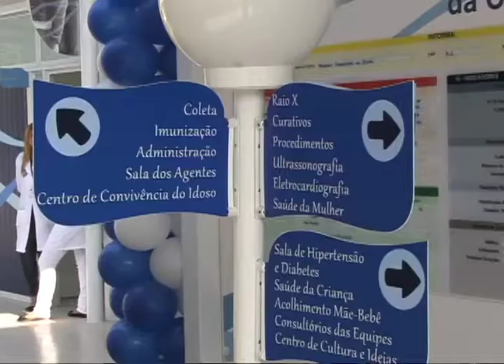Paz e saúde com a Clínica da Família do Batan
Depois da pacificação, os 21 mil moradores da comunidade, que fica em Realengo, ganharam atendimento de saúde de qualidade e perto de casa. Mais da metade da população da Zona Oeste já está coberta pelo programa Saúde Presente.